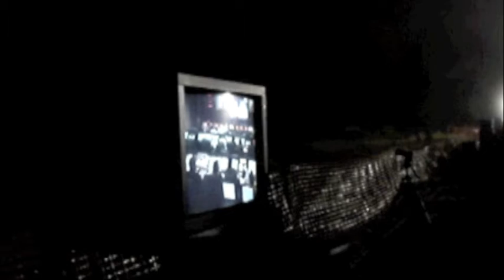Going to watch Aura TES Launch Vandenberg AFB 2004 (Scrubbed)